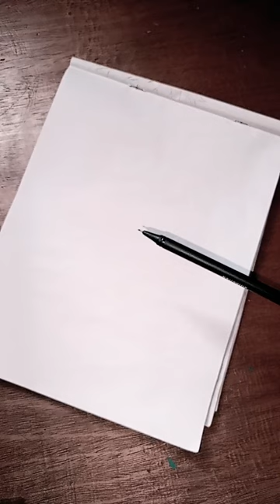Rate my sukuna drawing🥶🥶🥶🥵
how to draw sukuna drawing🥶🥶🥶🥵